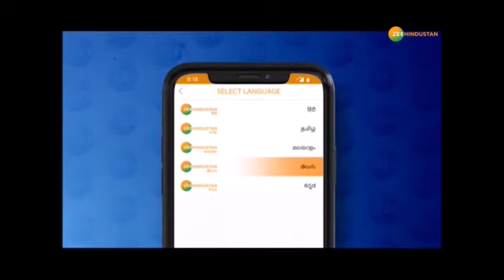ख़बरों का TOP ANGLE : विस्तारवाद का अंत तय, Jinping का विनाश तय! China का विनाश तय है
इंसानों की हड्डी पर सड़क, 10 लाख इंसानों की हड्डियों से बना हाइवे

About Channel